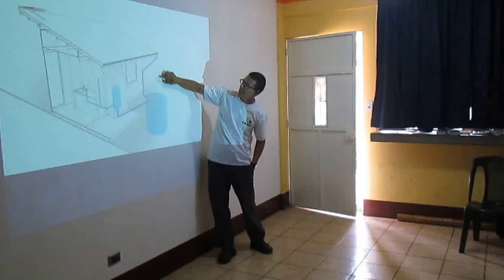Presentación de un modelo de cassa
Patzún, Presentación de un modelo de cassa en el taller de presentación del proyecto CASSAS de viviendas autosostenibles con Antonio Aguilar.